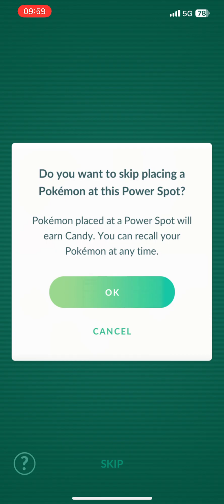My first SOLO FALINKS Dynamax raid.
After watching videos from liftingandzombies and JT Valor I knew this would be a bit trickier than Beldum.
For the next raid I powered them up a little, and also shifted position of my Charizards so the one with Max Airstream became closer. Ofcourse two of them, or one more Metagross with Max Mindstorm would be even better! ^^
Good luck!